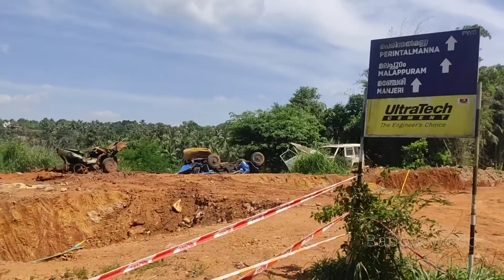NH66 കുറ്റിപ്പുറം മുതൽ മൂടാൽ വരെ വർക്ക്‌ കണ്ടു അന്തം വിട്ടു പോയി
NH66 മലപ്പുറം ജില്ല റോഡ് വർക്ക്‌ കുറ്റിപ്പുറം മുതൽ മൂടാൽ വരെ ഇപ്പൊ വന്ന മാറ്റങ്ങൾ അടങ്ങിയാ ഫുൾ വീഡിയോ ഇതാ കാണു മറ്റുള്ളവരിലേക്ക് ഷെയർ ചെയ്യു 🙏
NH66 malappuram district chunngam to vettichira road progress newupdate
# all Kerala road development#nh66
# all Kerala road development
newupdate
bappusworld
newupdate
bappusworld
# dubai
# Malaysia
# Singapore
# Mahi Road
# all India construction
# 6lane Road working Kerala
# today live
# dubai
# Malaysia
# Singapore
# Mahi Road
# all India construction
# today live
newupdate
bappusworld
newupdate
bappusworld
# dubai
# Malaysia
# Singapore
# Mahi Road
# all India construction
# today live
# dubai
# Malaysia
# Singapore
# Mahi Road
# all India construction